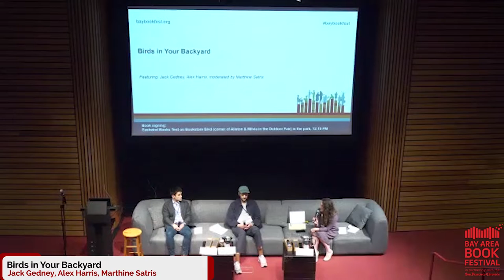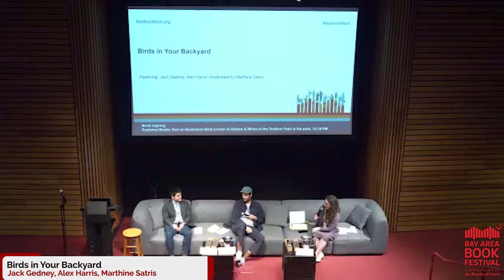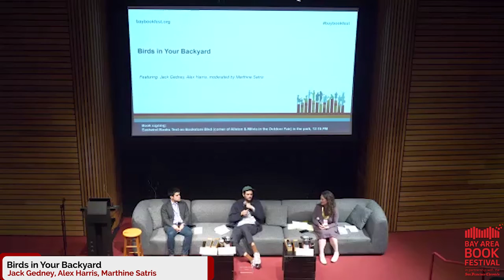Birds in Your Backyard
Everyone, from the avian novice to the most avid birder, will learn something new from this delightful conversation about the beauty and magic teeming in our own backyards. In The Private Lives of Public Birds, Jack Gedney, author and co-owner of a wild bird-feeding shop in the Bay, links lyricism with cutting-edge biological science to introduce us to the enchanting singularities of our most “common” feathered friends. And Alex Harris gives us a beautifully illustrated guide to the waterbird denizens of one of our most popular local havens, with Birds of Lake Merritt. This conversation will be a testament to the extraordinariness of our most “ordinary” wildlife, and how backyard birds are assets to both our ecosystems and our sense of wonder.

Jack Gedney, Alex Harris, moderated by Marthine Satris